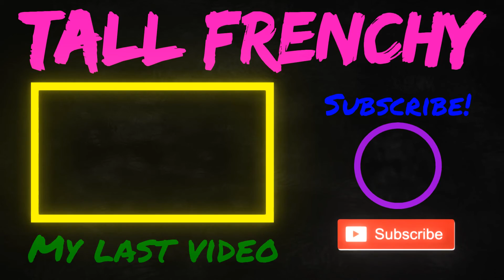My day ( With tallfrenchy)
You might not think its exciting but hey! tomorrow will be tho!!!

You can get a hold of me at
Also
Main Instagram: Frenchy_dez
Dreadlock instagram: debanddezdreads
Shoe instagram: tallfs_kicks